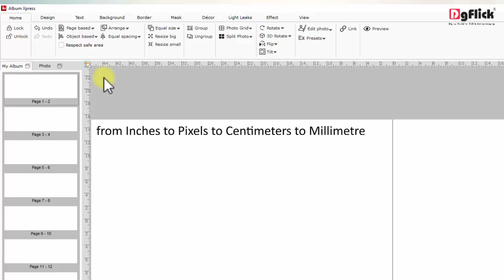Adjust Ruler Units in Album Xpress By DgFlick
Adjust Ruler Units from Inches to Pixels to Centimeters to Millimeter

For Sales: 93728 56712, 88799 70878
For Support: 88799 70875, 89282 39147

DgFlick Company Address: 603 Techno IT Park, New Link Rd, Eksar, Borivali West, Mumbai, Maharashtra 400091.